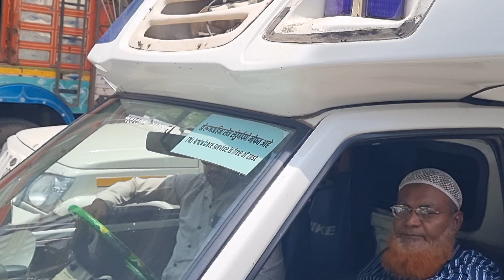Bhiwandi Traffic || Delivery Patient ki Ambulance फसी || WRONG Side घुसने वालों पर होनी चाहिए करवायी